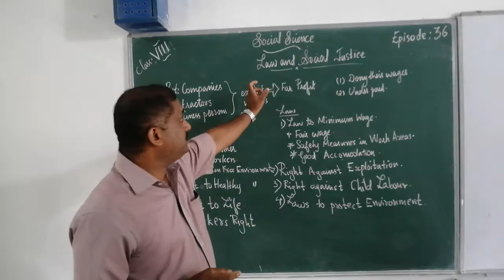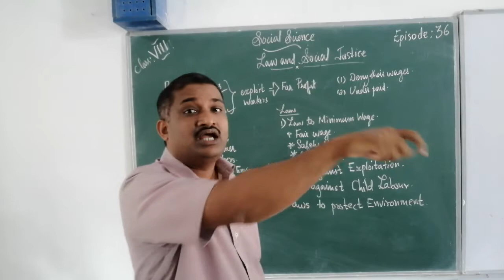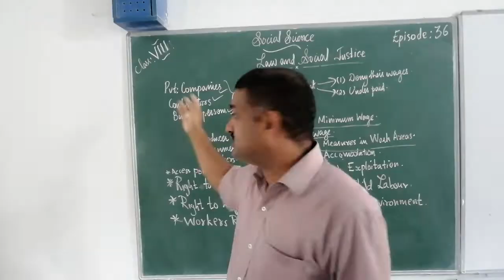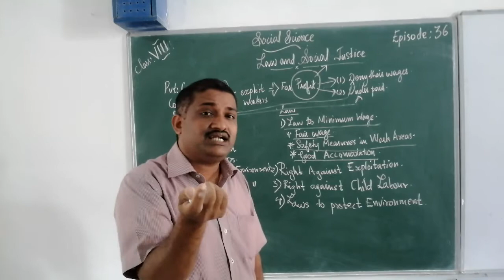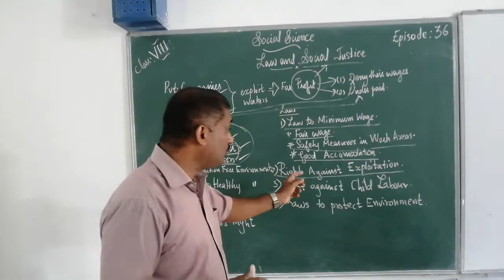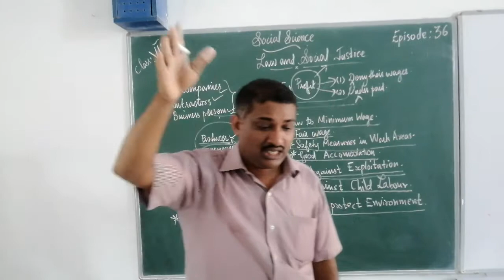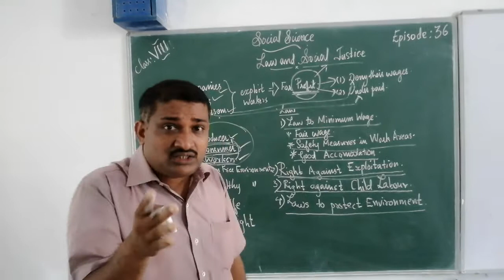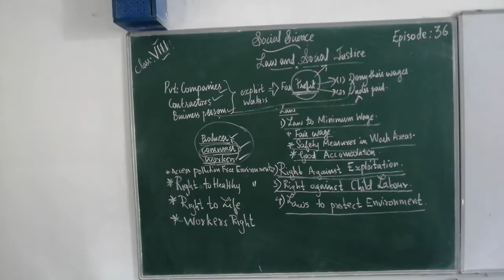HMCS CLASS VIII SOCIAL SCIENCE EPISODE 36